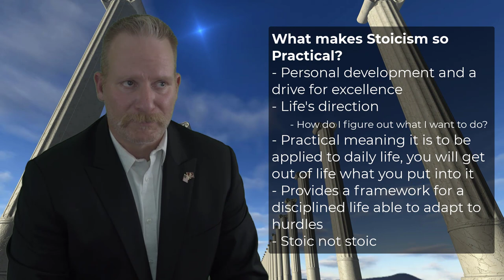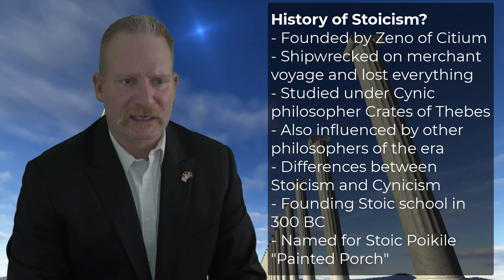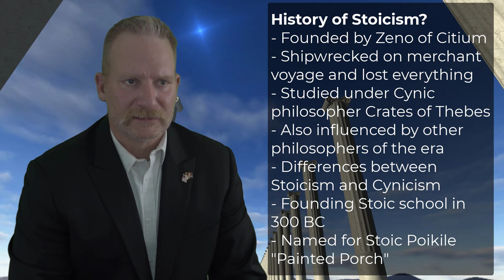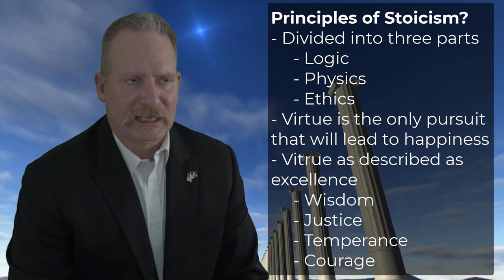Steven Roberts – Introduction to Stoicism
Introduction to Stoicism, Steven Roberts, USMC Veteran

From Armoring the Mind of the Citizen-Soldier: Virtual Stoic Conference, 8th January 2021. (This event was not hosted by Modern Stoicism.)